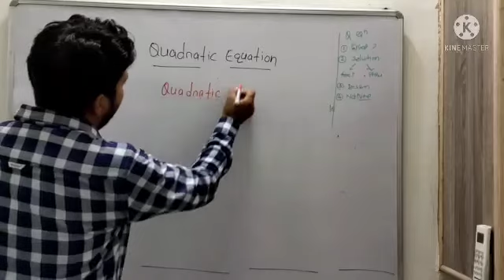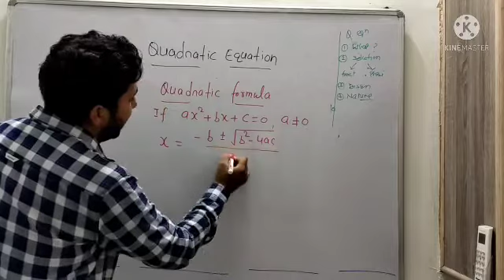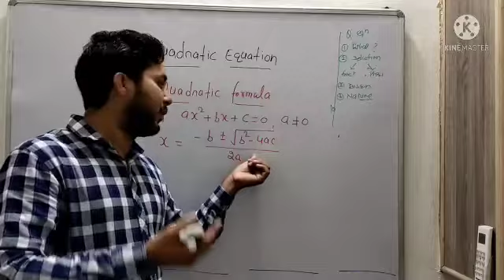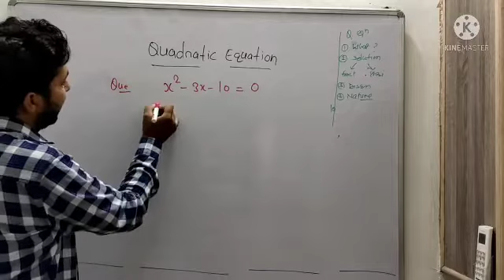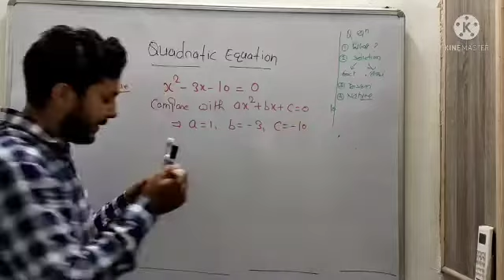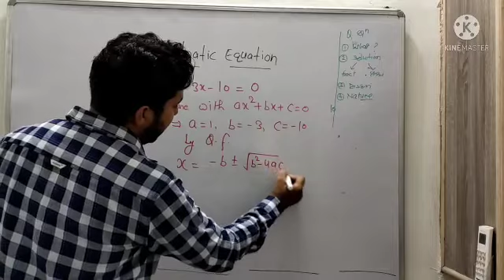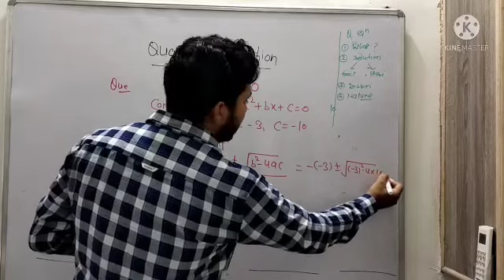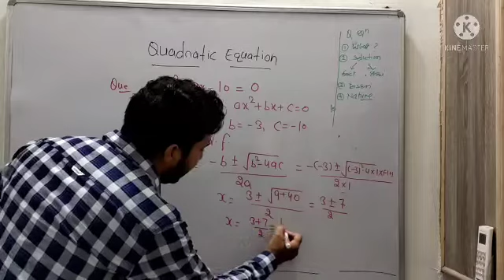Class- X- Mathematics- Ch.-4- Quadratic Equations- Part-2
Lectured by Mr. Schin Tyagi (PGT, Mathematics), Maples Academy, Deoband, Distt.- Saharanpur (U.P)